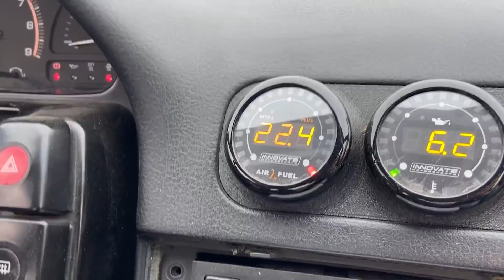ÇA NE S'EST PAS PASSÉ COMME PRÉVU... - Étape DRIFT #38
C'est pété! C'est bien une énorme flamme qui sort de l'échappement
Je sais la première chose à laquelle vous pensez mdr. Je vous conseille de regarder la vidéo jusqu'à la fin pour comprendre, et entendre quelque chose qui risque de vous faire plaisir ;)

Donc on est repartis pour une péripétie (enfin, ça faisait longtemps!) qui ne va pas se passer comme prévu! On a vécu une sacrée expérience "roller coaster" en émotions.

Cette aventure au circuit de la Châtre (centre-val de Loire) aura été mémorable, et j'ai été honoré de pouvoir participer à cet évènement juste phénoménal.
Je suis tellement, tellement reconnaissant aux organisateurs (Crepery Factory, qui ont construit cet évènement et ont permis a beaucoup d'entre nous de créer de nouveaux liens!

Fast Vision - Damma Beatz